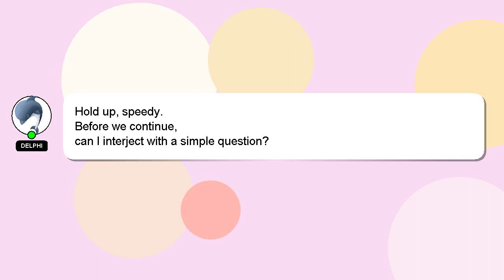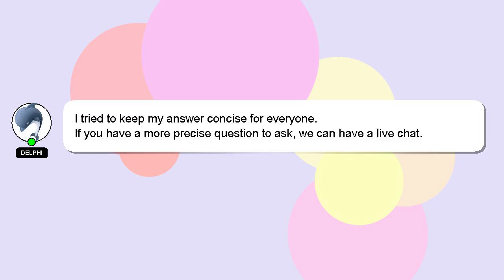How to delete gif in whatsapp?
A brief presentation of myself, Welcome, I'm Delphi. Let me help you with your questions. - How to delete gif in whatsapp?

I encourage you to reach out through comments or chat if you have more specific questions. Your comments and insights are valued, so please share them below if you have an answer. I will express my appreciation for your answer by 'hearting' it.

*2 What we are experimenting :*